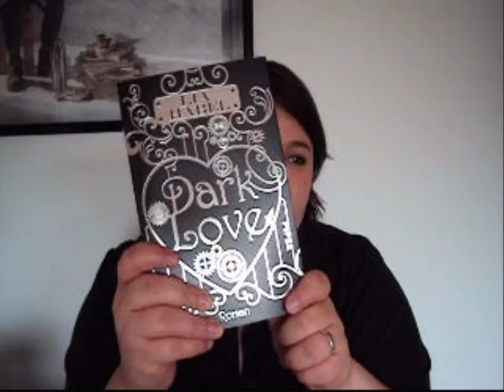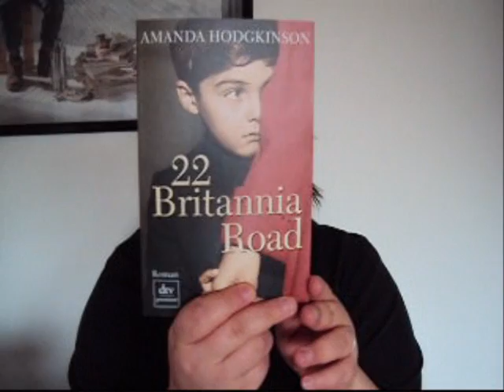Vlog: Lesezeichen, Bücher